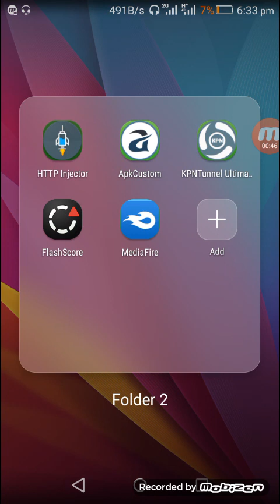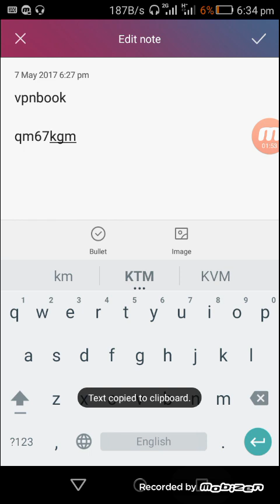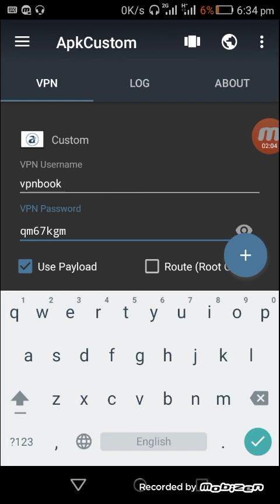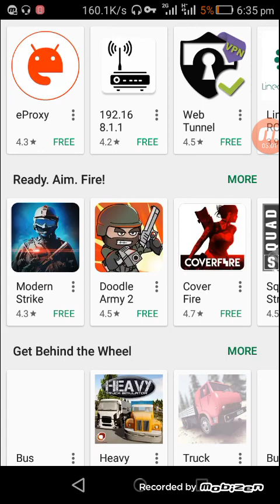تشغيل برنامج apkcustom بدون ssh account وبسرعة عاليه جداا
vpnbook
qm67kgm